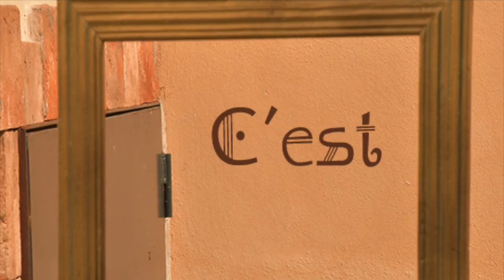Mariannes d'un jour, Mariannes toujours…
Inititaive du CALM (Comité d'Action Laïque de Mèze), le 15 juillet 2018.